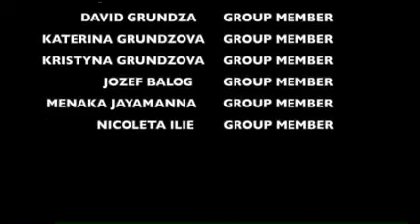Gejza box park